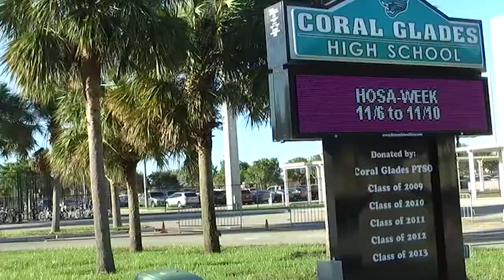Cha Cha Slide- Coral Glades High (WJAGTV)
The students of Coral Glades High School Cha Cha slide their way through the school day.  Enjoy this music video created by Lucas Lombardo, Ryan Bradley, Austin McKay, Chantal Simpson, Heidie Stephenson, and Indira Flores-Padilla from Coral Glades High School.